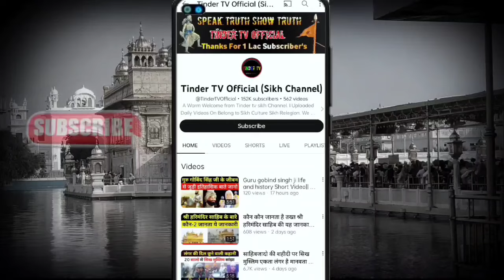Sikh बच्चे ने बनाए 2 World Records, President of India & PM honored To Young Sikh Boy.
Youngest Sikh Boy Made 2 New World record One he writes a Book on Physics Book Name is When The time stops and Second is He Made A Qube Satellite in india In a Very Short Age. he studied in 12th Class in Jammu kashmir when he wrote a Book in year 2020, now This Boy Name onkar singh jammu kashmir has Made next world Record in year 2023 in name of Nano Tech science Satellite for india. here is the full details about the onkar singh. President of India given award and honour to onkar singh same was given by Pm of india. please share and support me if you find this video helpful to you and educate you.

Sikh Boy world record
Sikh student onkar singh
onkar singh world record
World record book writing
World record Qube Satellite
Isro world record
Sikh boy on moons
Young Sikh Student honours by pm india
President of India
Isro
Nasa
Isro scientist onkar singh
Onkar singh world records
onkar Web's Builder
Website builder

Used 20 second video from kashmir Ahead youtube channel